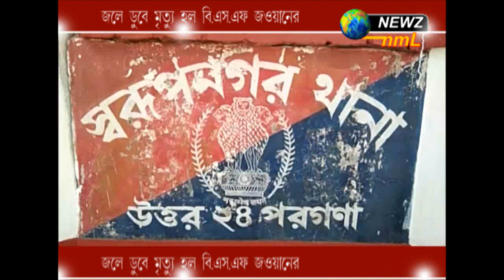জলে ডুবে মৃত্যু হল বি.এস.এফ জওয়ানের